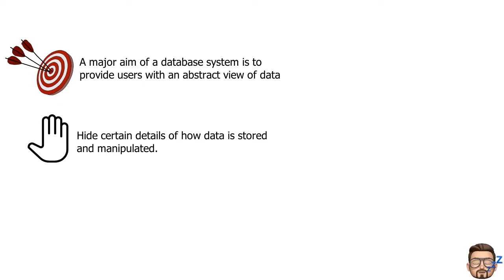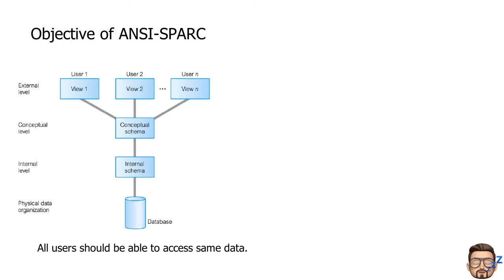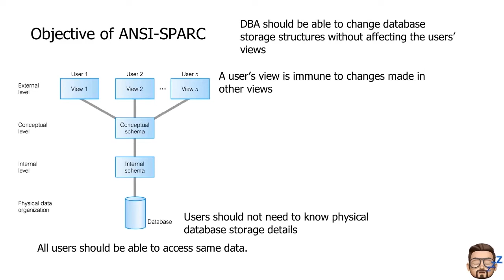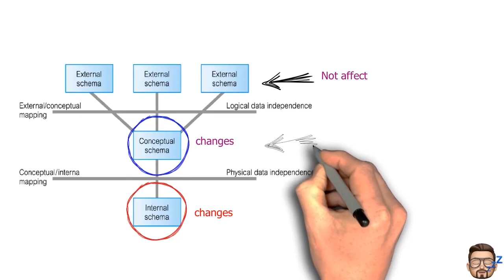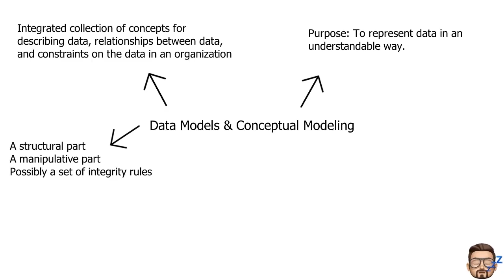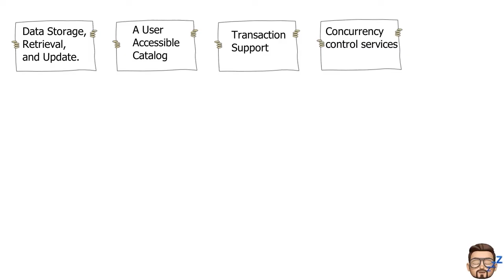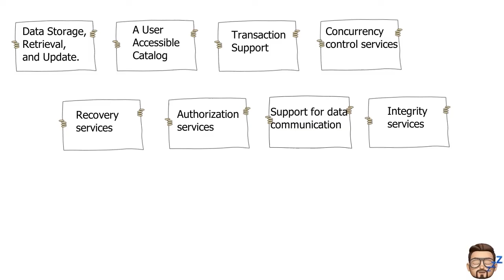Introduction to Database and Database Environment Part 3